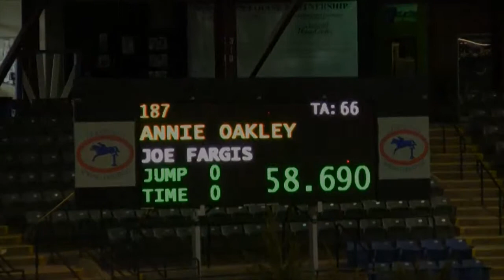Annie Oakley and Joe Fargis cl 420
From the Lexington Spring Encore 2013 Owned by Dorothy Ammerman